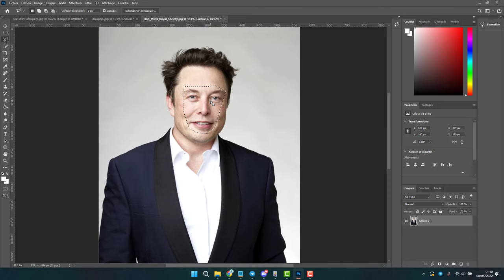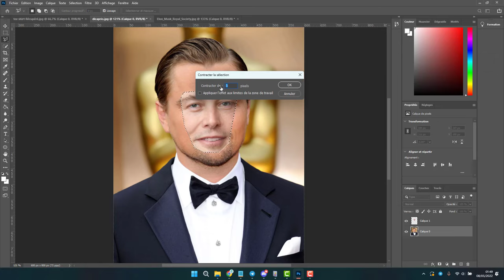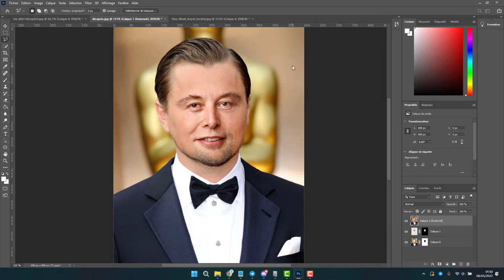Remplacer un visage par un autre sur Photoshop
Comment remplacer le visage d'une personne par celui d'une autre personne sur le photoshop, le logiciel de retouche photo d'adobe. Nous allons voir comment fusionner deux calques sur le logiciel pour remplacer le visage de notre personnage exemple.